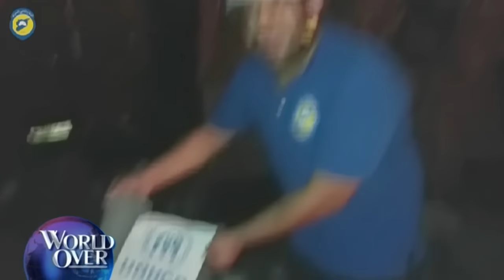World Over - 2016-09-22 – Full Episode with Raymond Arroyo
HEADLINE NEWS OF THE WEEK, plus:  WALID PHARES on US migration, terror and foreign policies. REP CHRIS SMITH, US Congressman from New Jersey and member of the House Foreign Relations Committee discusses the Syrian refugee crisis in Europe and how it is affecting the migration of refugees to the United States. DOMINIQUE DAWES, three-time Olympic gymnast & gold medal winner joins us to talk about faith and motherhood and her thoughts on the 2016 Olympic games in Rio.